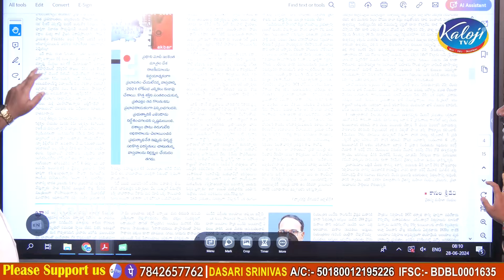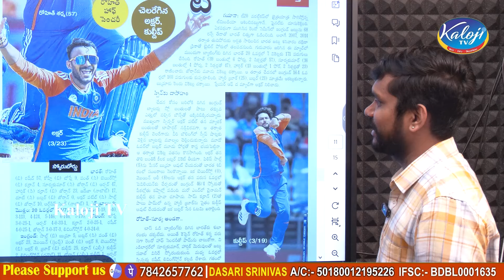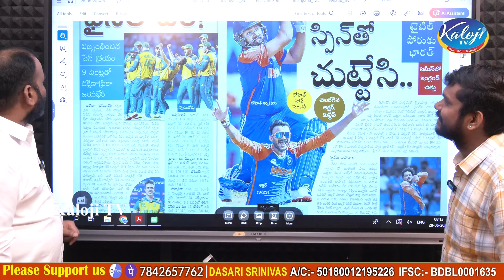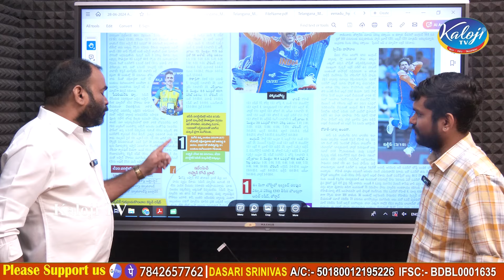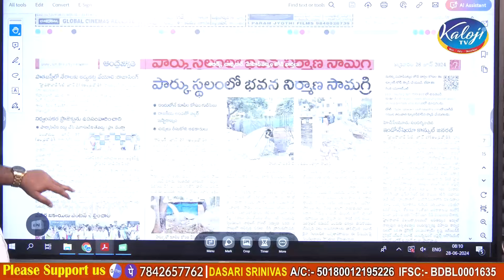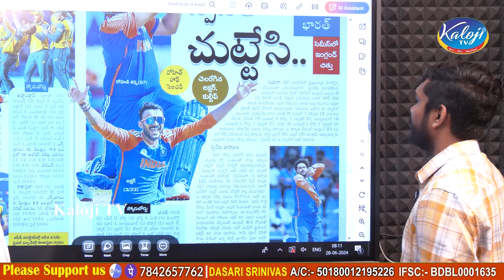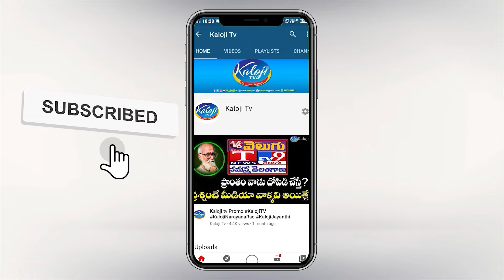ఫైనల్ హోరాహోరీ… ఇండియా Vs సౌత్ ఆఫ్రికా | T20 World Cup 2024 Final | South Africa v India | Kaloji TV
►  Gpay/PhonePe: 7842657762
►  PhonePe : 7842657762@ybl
►  Gpay : kalojitv@okicici